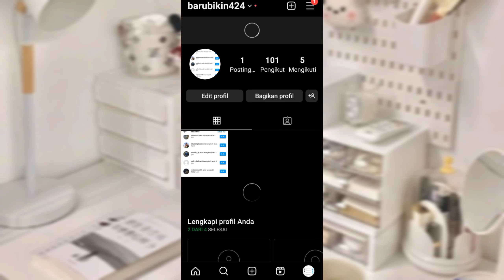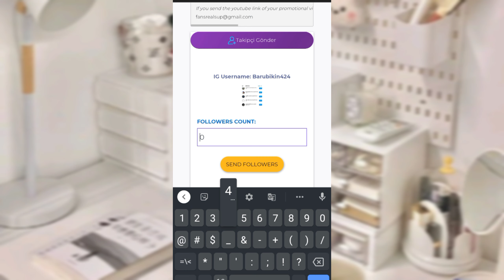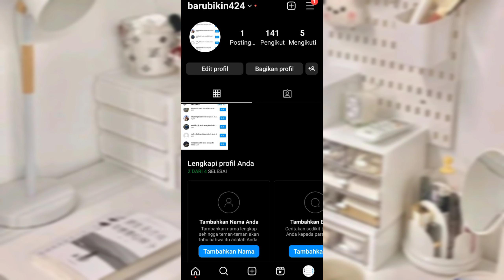CARA MENAMBAH FOLLOWERS INSTAGRAM GRATIS REAL WORKS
Dijamin Masuk, kalo ga masuk ajukan pengembalian dana

Dapet 1000 Followers Gratis
Syarat Cukup Like Dan Komen Aja Username Instagram Kamu
good luck